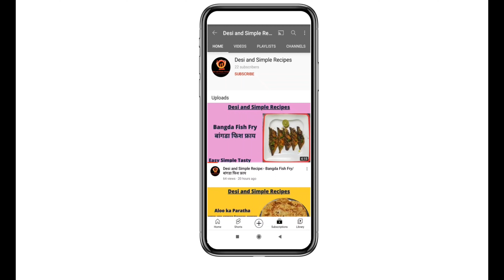Desi and Simple Recipe:-Ukadiche Modak/उकडीचे मोदक ||गणेश चतुर्थी स्पेशल ||Ganesh Chaturthi Special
||गणेश चतुर्थी स्पेशल||Ganesh Chaturthi Special||
Dish:- Ukadiche Modak/उकडीचे मोदक